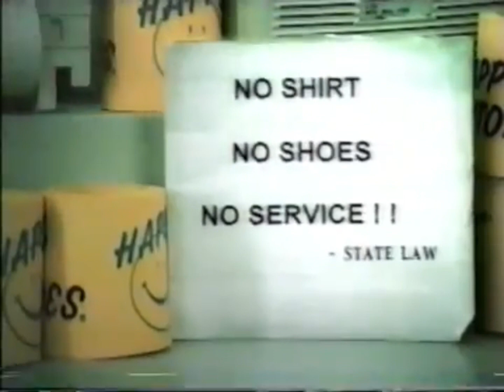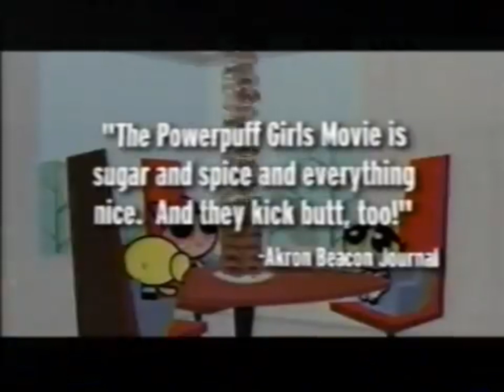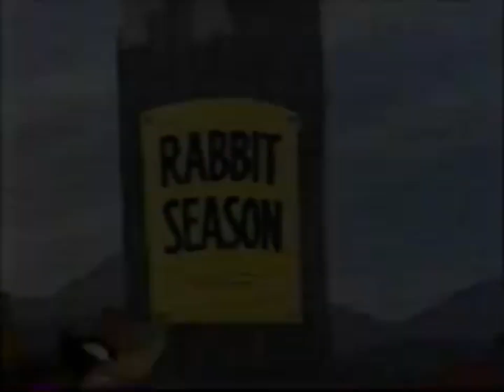Cartoon Network Summer 2000-2002 Commercials